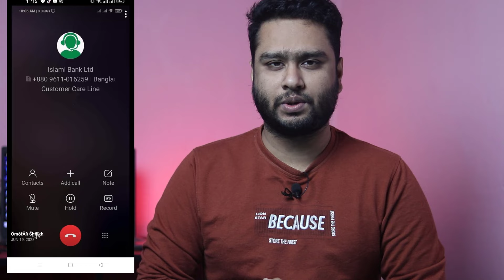বিদেশ থেকে ইসলামী ব্যাংক কল সেন্টারে ফোন ঢুকছে না ! সমাধান হাজির । মিস কল দিয়ে ব‍্যালেন্স চেক IBBL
বিদেশ থেকে ইসলামী ব্যাংকে ফোন দিলে কল ঢুকে না
ফোন দিলে বিজি দেখায় ইসলামী ব্যাংকে
islami bank helpline number
ইসলামী ব্যাংকে ফোন দিলে কল কেটে যায়
islami bank balance check
বিদেশ থেকে ইসলামী ব্যাংকের হেল্প লাইনে ফোন ঢোকে না
সেলফিন একটিভ
ইসলামী ব্যাংকের অবস্থা
ইসলামী ব্যাংক ডিপিএস রেট
islami bank news
cellfin
islami bank fixed deposit 2023
neel official
ibbl
বিদেশ থেকে ইসলামী ব্যাংক একাউন্ট খুলতে চাই
islami bank customer care number
islami bank call center customer care busy